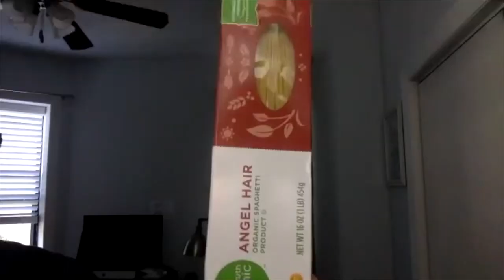Chadler Unboxes A Black Hole At The Adler Planetarium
Chadler—the Adler's unpaid intern—ordered a black hole off of the internet and smuggled it into the museum. Let's just say the unboxing did not go as planned.

WATCH WOW! SIGNAL EPISODE 1: BLACK HOLES
When the city of Chicago shut down in March, Lucianne, Chris, and Meredith got stuck inside the Adler Planetarium together. Then, a mysterious signal came down from the sky. Could the signal be from a black hole? The team investigates

The Wow! Signal is a production of the Adler Planetarium—the first planetarium in the Western Hemisphere! Located on Chicago’s lakeshore, the museum typically hosts more than half a million visitors each year and reaches millions more through youth STEAM programs, neighborhood skywatching events, people-powered research, and other outreach efforts. Today, the Adler is bringing our unique approach—scientific exploration rooted in community and connection—to guests from around the world who can enjoy the digital Adler from their own homes, libraries,

SFX CREDITS
Black Hole Visualization: Mikke House from Pexels
Main Sound Effects: Final Cut Pro
Additional Sound Effects: Pond5